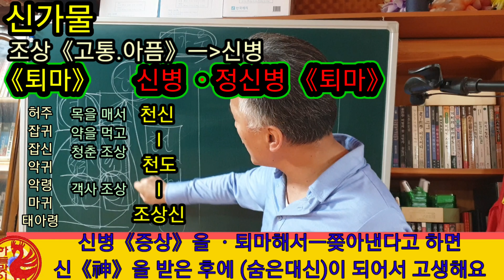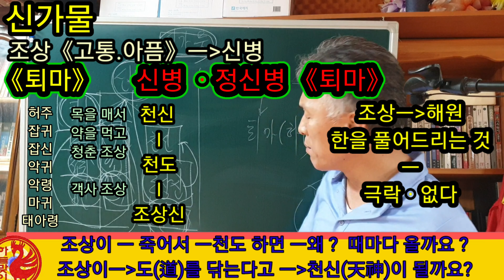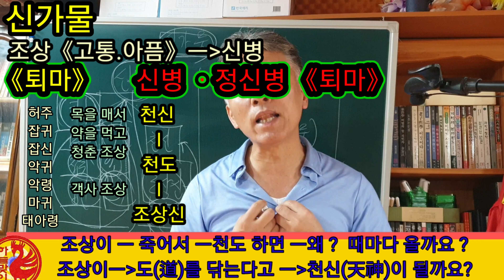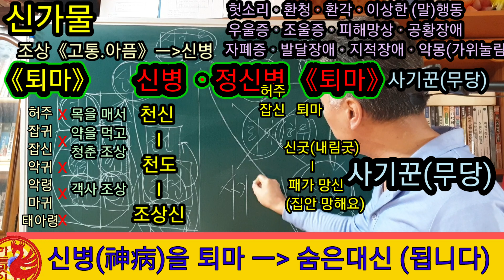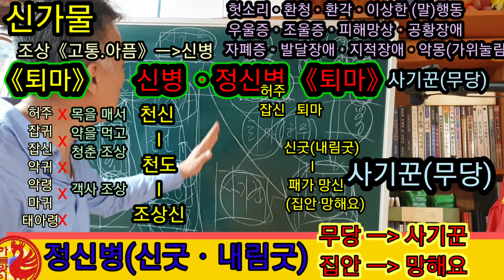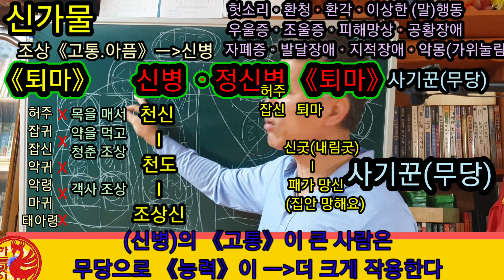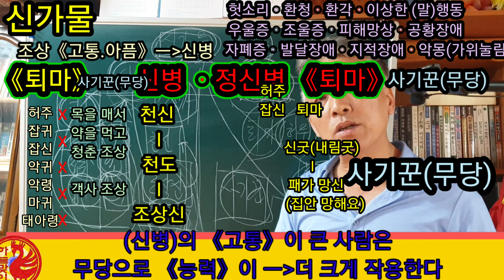신가물.무당팔자》신병.허주.퇴마.숨은대신》정신병.퇴마.사기꾼무당.패가망신》조상.천도해서.천신으로》무속학원》인천점집》용한무당